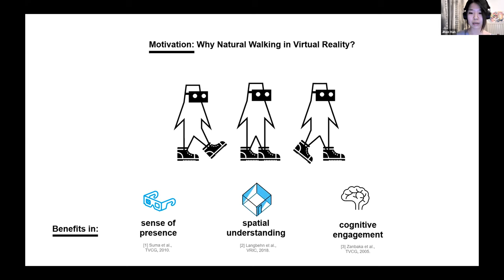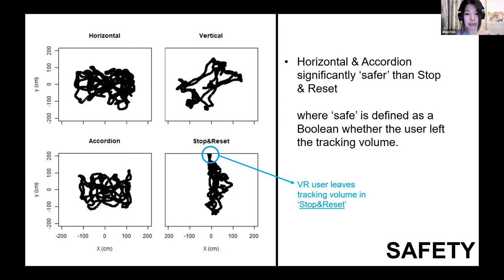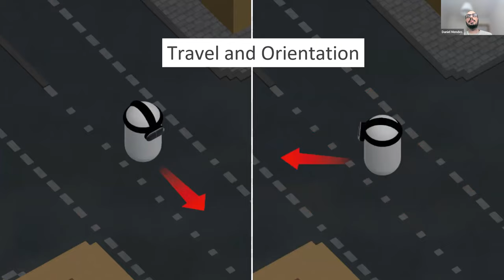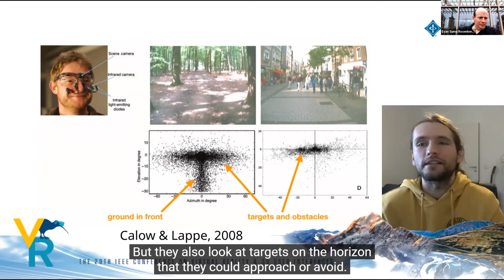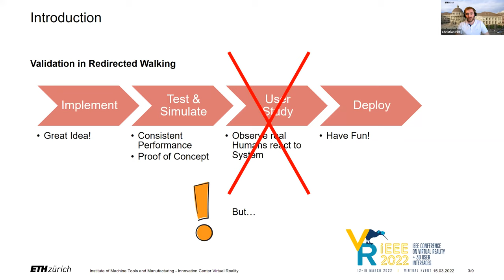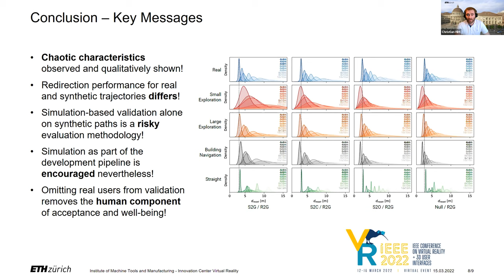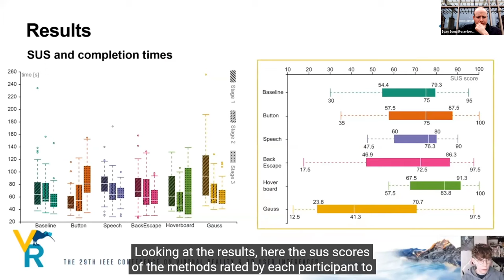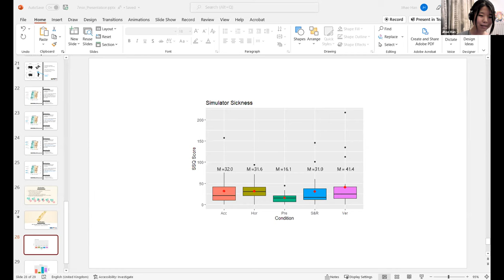Papers: Locomotion (Europe) | IEEE VR 2022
Session Chair: Evan Suma Rosenberg

Papers:
Foldable Spaces: An Overt Redirection Approach for Natural Walking in Virtual Reality - Jihae Han, Andrew Vande Moere, Adalberto L. Simeone

Design and Evaluation of Travel and Orientation Techniques for Desk VR - Guilherme dos Santos Amaro, Daniel Mendes, Rui Rodrigues

Eye Tracking-based LSTM for Locomotion Prediction in VR - Niklas Stein, Gianni Bremer, Markus Lappe

The Chaotic Behavior of Redirection - Revisiting Simulations in Redirected Walking - Christian Hirt, Yves Kompis, Christian Holz, Andreas Kunz

How to Take a Brake from Embodied Locomotion - Seamless Status Control Methods for Seated Leaning Interfaces - Carlo Flemming, Benjamin Weyers, Daniel Zielasko